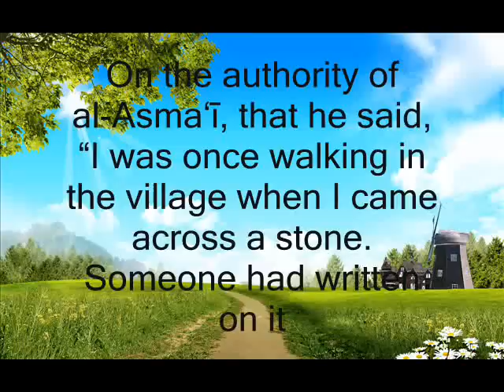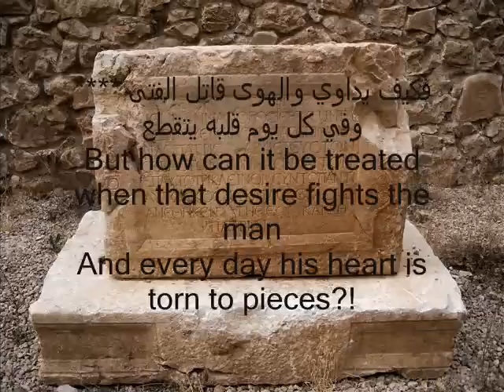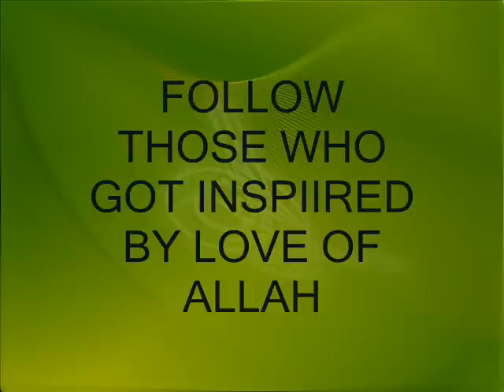A Short Heart Melting Love Story (Mashaallah)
Al-Asma'ī was one of the early Imams and leading scholars of Arabic, Grammar and Poetry. He narrated from some of the greatest scholars in Islam such as Imām Mālik, Imām al-Shāfi'ī, Ibn 'Awn, Ibn Abi'l-Zinād, 'Atā b. Abi Rabāh, Hammād b. Salamah, Shu'bah and many others.

He was praised by the major Imams of the Salaf, including Imām Ahmed, Imām al-Shāfi'ī and Ibn Ma'īn who said about him, "Asma'ī is the most knowledgeable of all in his field."